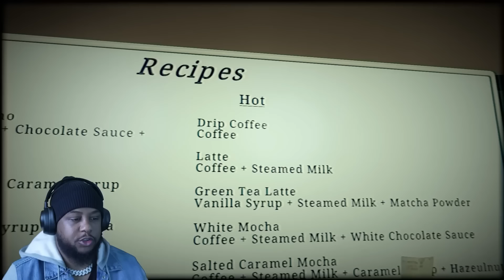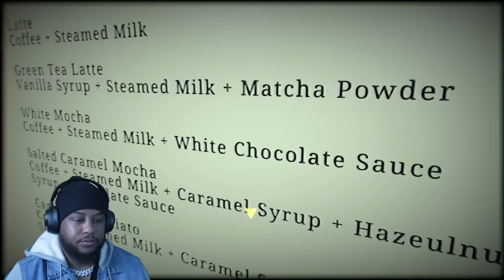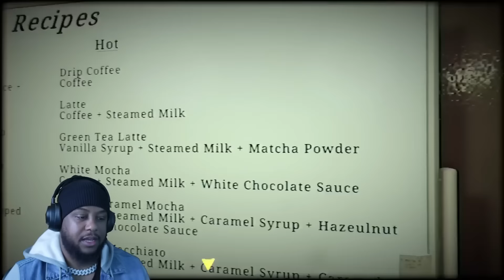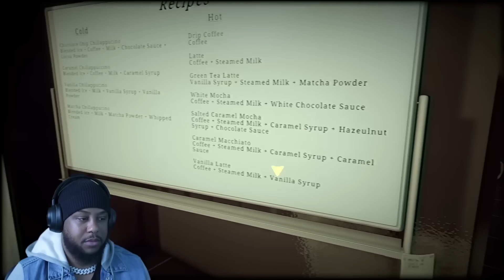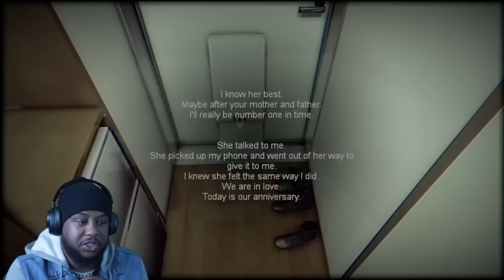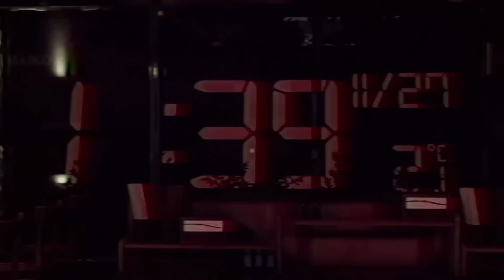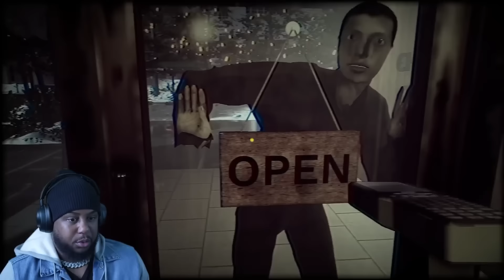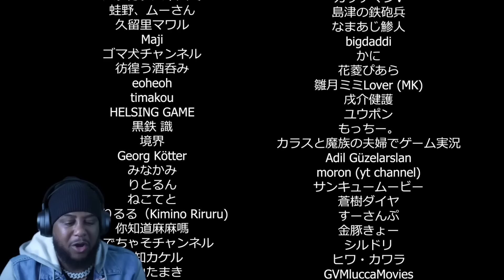My Stalker Situation Is Getting Worse (scary)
Experience the terror of "The Closing Shift 閉店事件", a chilling Japanese horror game by Chilla's Art. Step into the shoes of a cafe worker who finds themselves being followed by a mysterious man with seemingly good intentions.